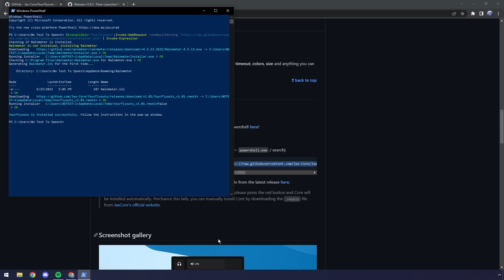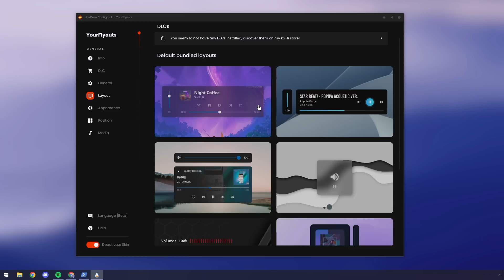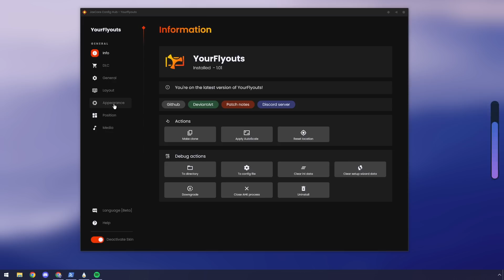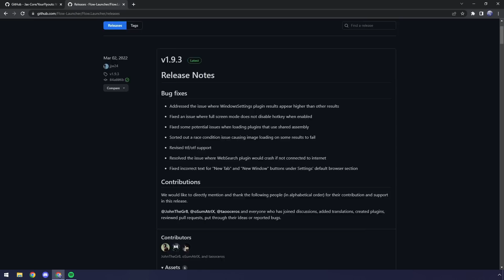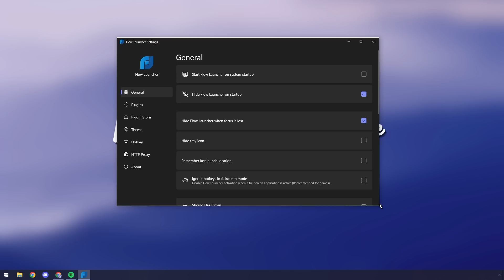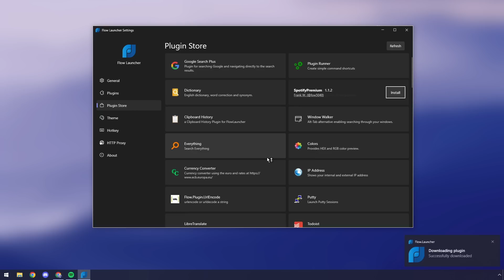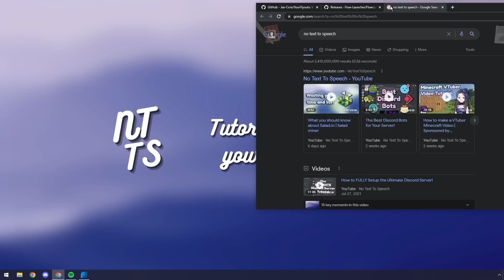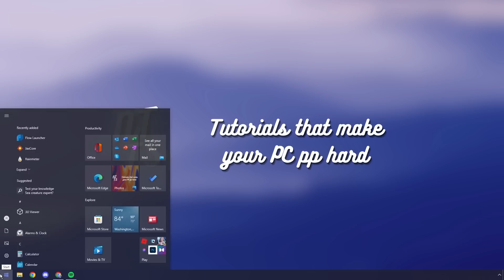Two Modern Windows Theme Apps that you NEED to See!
I'm going to show you two amazing windows applications that will theme your PC and make it look more modern. YourFlyouts is a replacement for the media/brightness controls that are integrated into windows. Flow Launcher is a modern windows version of MacOS's search/finder. I've looked at similar applications before but these two are the cream of the crop.

YourFlyouts utilizes a rainmeter theme system called JaxCore which contains a ton of different customization apps. If you want more apps like what I showed in the video, just look through JaxCore and go wild.

TIMESTAMPS
00:00 - App 1 - YourFlyouts
02:28 - YourFlyouts - Themes
03:52 - App 2 - Flow Launcher
05:22 - Flow Launcher - Settings
06:10 - Flow Launcher - Plugins
07:24 - Flow Launcher - Themes
08:48 - Uninstall